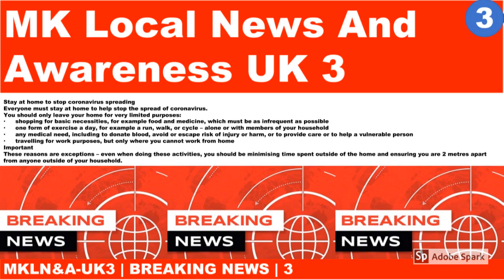BREAKING NEWS | 3